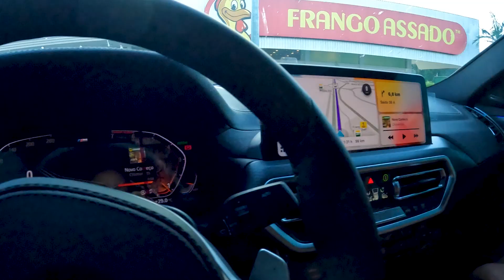LEVEI A VOLTAN PRA FINAL DO CAMPEONATO MINEIRO!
A parte 2 do vlog chegou! Mostrei como foi o dia da final, levei a família toda pro Mineirão e ainda teve a @loudvoltan indo em um jogo pela primeira vez.